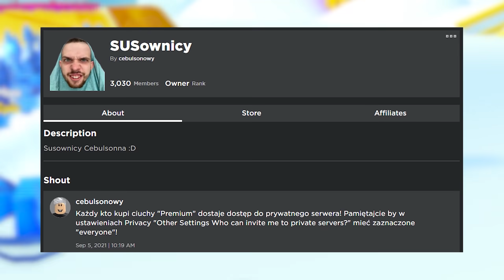ZROBILI MOJEGO PETA i WBIŁEM KOLEJNĄ TOPKĘ w FIGHTMAN SIMULATOR w Roblox!